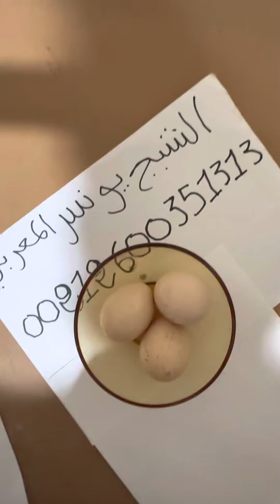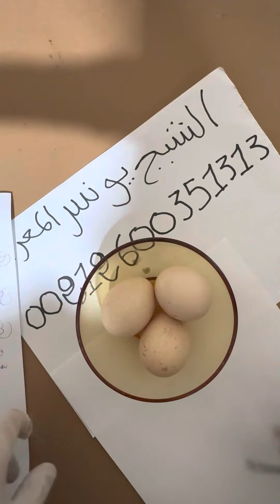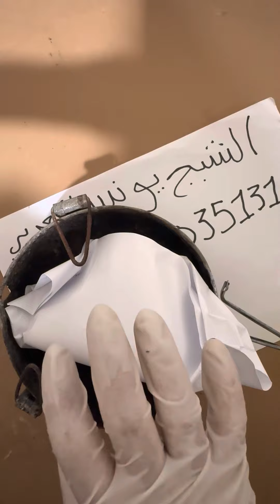جلب الحبيب بالبيض وطلاسم الخدام الحمر وجعله يبكي على فراقك وسيصبح كالخاتم في أصبعك ولن يتخلى عنك